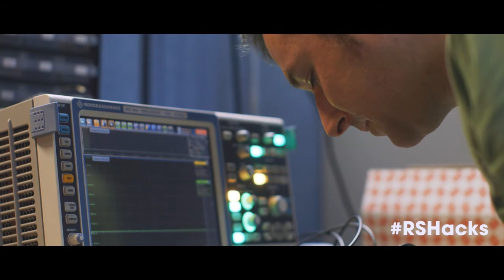Raspberry Pi 2 | Eben Upton Portrait d'un Inventeur | RS Components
Eben Upton, co-fondateur du Raspberry Pi, nous a parlé du processus créatif derrière le Raspberry Pi 2, ainsi que de sa passion pour l'enseignement des sciences de l'informatique.

Eben est l'un des génies derrière le Raspberry Pi, un produit qui a dépassé toutes les attentes des consommateurs grâce à sa popularité et son adaptabilité.